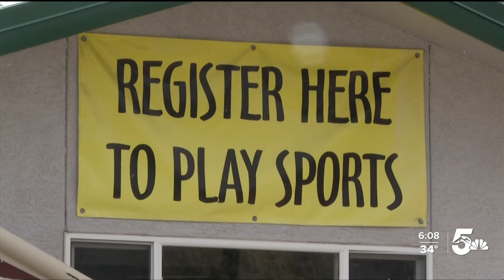Recreation leagues will be back this summer in Colorado Springs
Youth sports are back this summer in Colorado Springs.